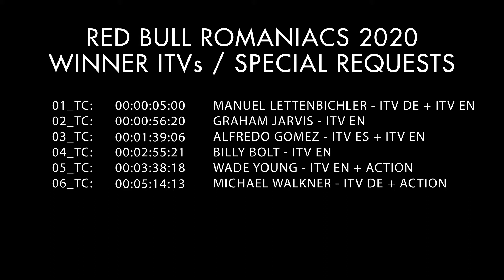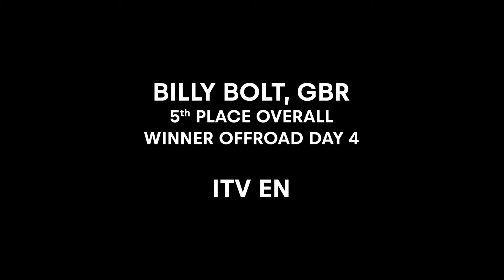World Enduro Super Series: 2020 Red Bull Romaniacs - Int. News Select